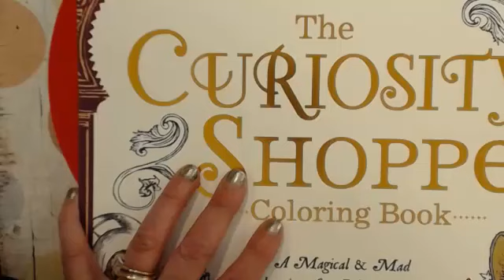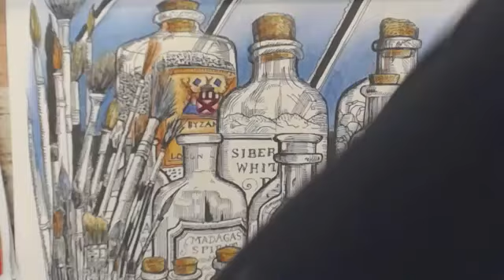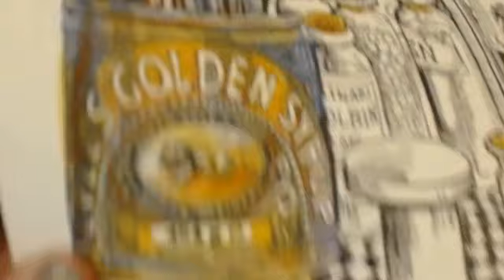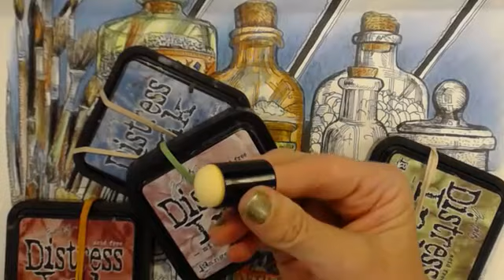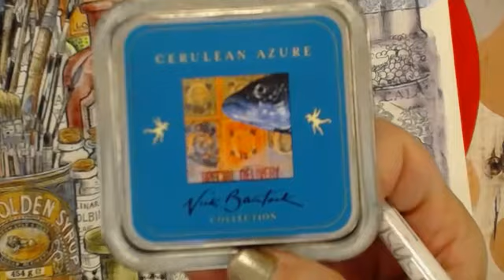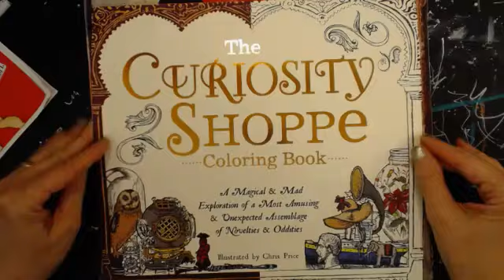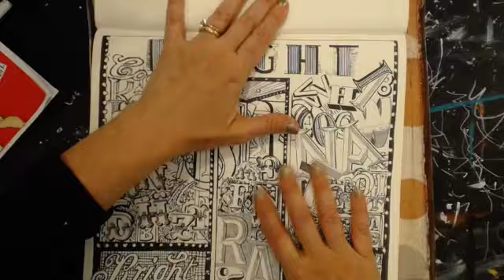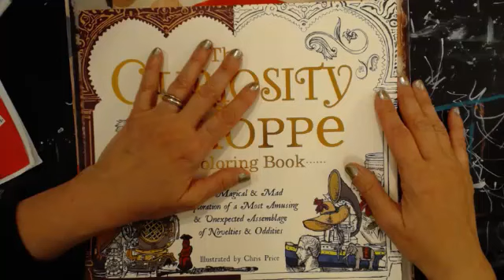AdultColoring in The Curiosity Shoppe by Chris Price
AdultColorBook The Curiosity Shoppe
Find me here: